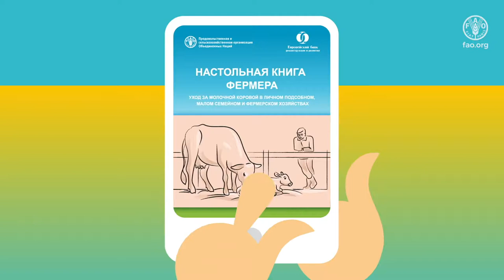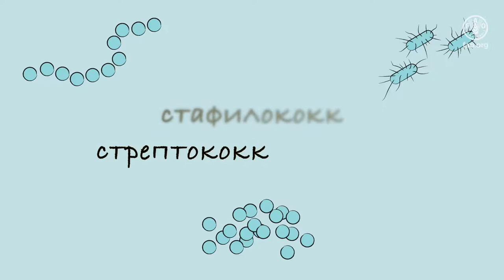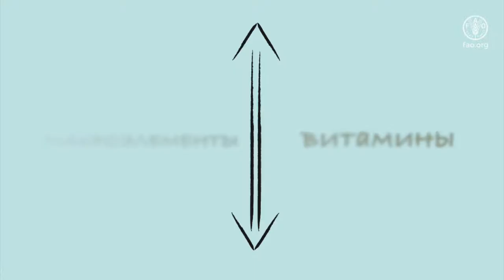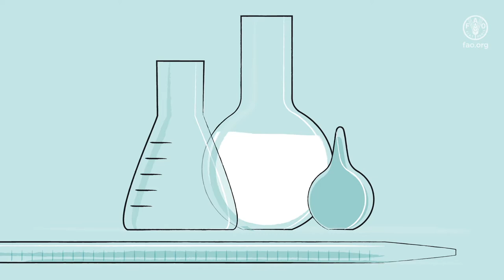Как контролировать соматические клетки в молоке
Инклюзия небольших хозяйств в меняющиеся продовольственные системы зависит от способности первых соответствовать стандартам промышленности. Данный видео-урок был разработан для того, чтобы помочь небольшим молочным хозяйствам контролировать уровень соматических клеток в сыром молоке.

Данный продукт является частью серии «Умное молоко», разработанной в рамках совместного проекта технической помощи ФАО / ЕБРР «Поддержка инклюзивного развития цепочки молока в Казахстане, 2-ая фаза».